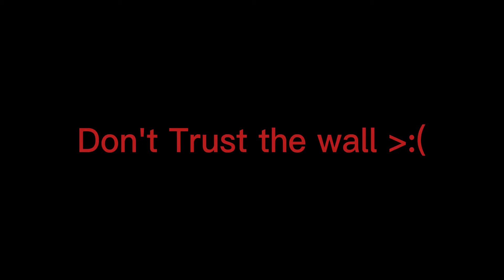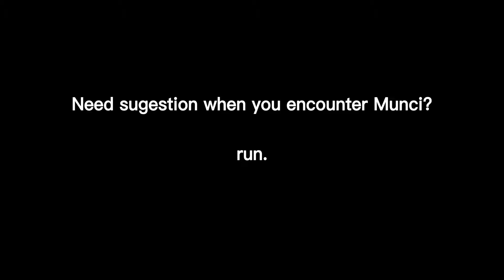3 AM Evade experience | Roblox Random Funny Moments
Me, Krist and Fikri playing evade at 3 am, me just got home from work, Krist just woke up, and Fikri with his crack head energy.

Just trying to make, edit videos out of boredom.